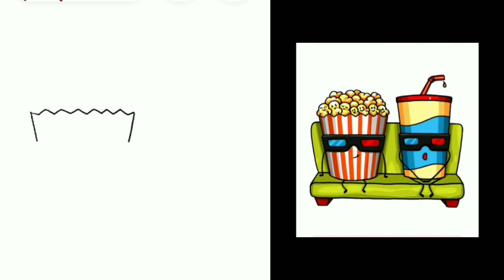Cara menggambar popcorn & soda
Children games mempunyai konsep " bermain dan belajar " sehingga Kita bisa bermain sambil belajar